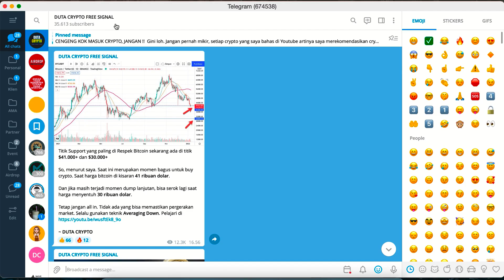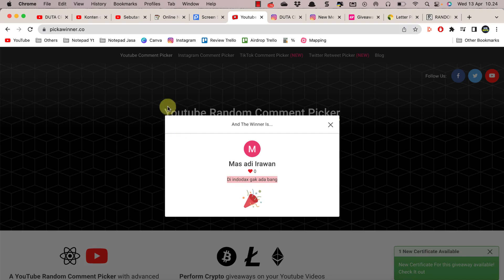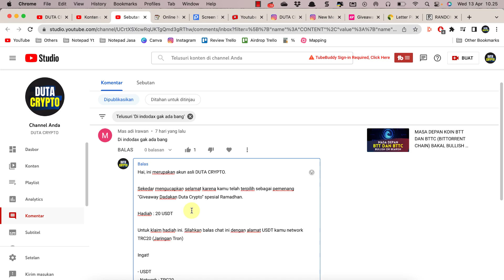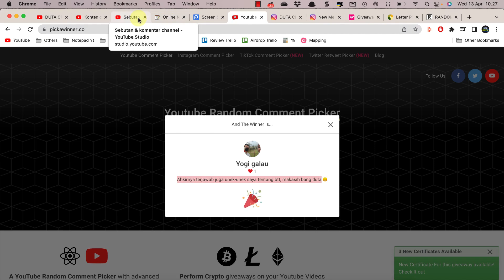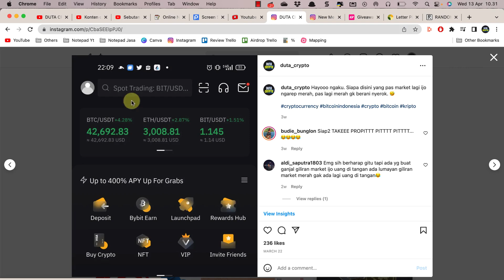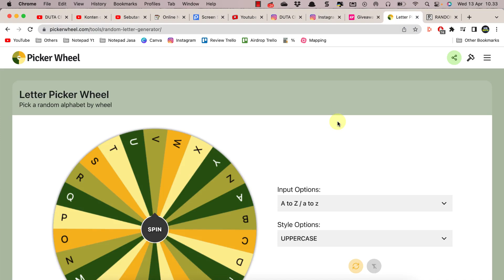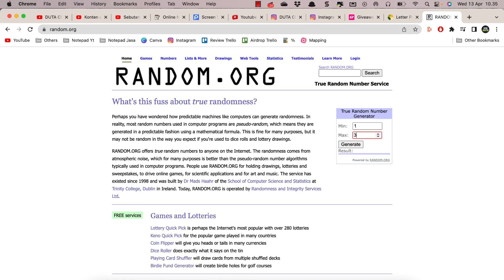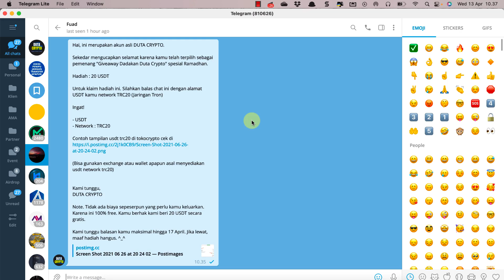GIVEAWAY DADAKAN $100 (100 USDT) DUTA CRYPTO | GDDC SPESIAL RAMADHAN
Giveaway Dadakan Duta Crypto kali ini kita bagikan 100 USDT (senilai $100) ke 5 orang terpilih secara acak. Masing-masing mendapatkan 20 USDT. Dipilih 3 dari Youtube, 1 dari Instagram dan 1 dari Telegram.

*) Tempat saya sharing dan kasih bocoran signal Cryptocurrency.

*) Tempat saya share event airdrop Crypto (event bagi2 token gratis).

//TAG//
bullish and bearish market, ethereum, xrp, shiba inu, cardano, dogecoin, rekomendasi crypto, prediksi koin kripto, token micin, bitcoin, token cryptocurrency, btc, altcoin, pump and dump, baby doge coin